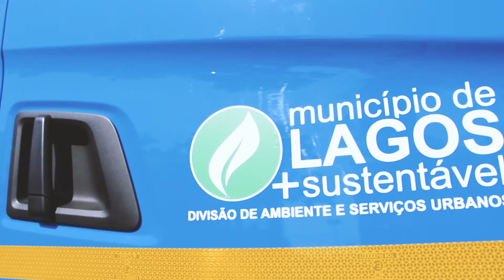Entrega e formação FAUN ROTOPRESS Município de Lagos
Entrega de dois veículos RSU FAUN Rotopress equipados com grua ao Município de Lagos. 🌍☘️

Estas viaturas destacam-se pela nova cabine rebaixada e caixa automática, o que se traduz em ganhos importantes de qualidade e condições de trabalho para os motoristas que efetuam este serviço, uma vez que, por circuito, os profissionais realizam em média 70 paragens (descidas e subidas da cabine).

Utilizam um sistema de compactação rotativo único no mercado que permite recolher um maior volume de resíduos, em menos tempo e com menores custos de manutenção. Esta solução garante ainda uma maior homogeneização dos resíduos durante os circuitos de recolha prevenindo o aparecimento de maus odores e corrosão, uma maior poupança de combustível devido à otimização das rotas e menor impacto ambiental.

As duas viaturas de 26 toneladas que irão agora entrar ao serviço, após a formação ministrada aos trabalhadores visando a sua correta utilização, estão equipadas com grua (para permitir a recolha de RSU dos contentores subterrâneos) e têm uma capacidade de 20 m3.